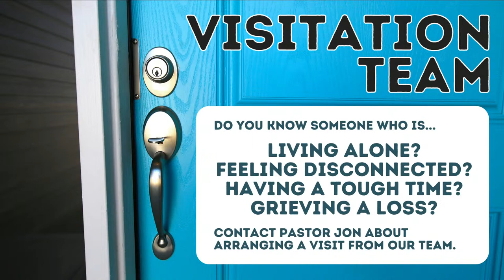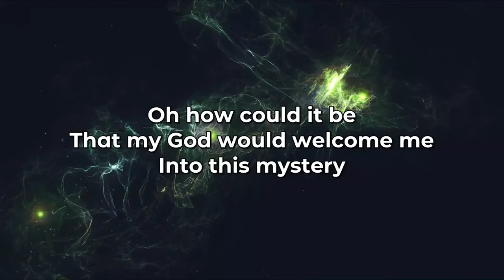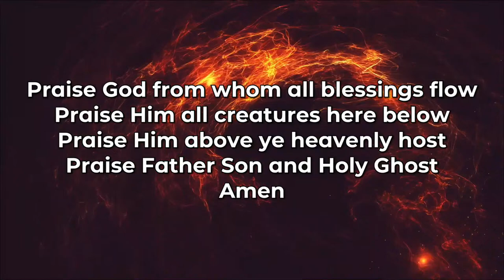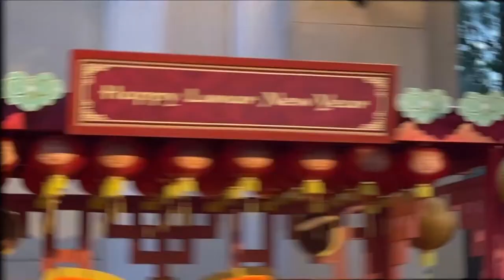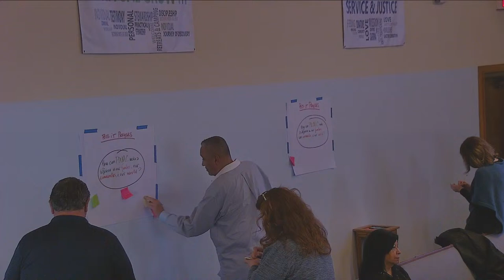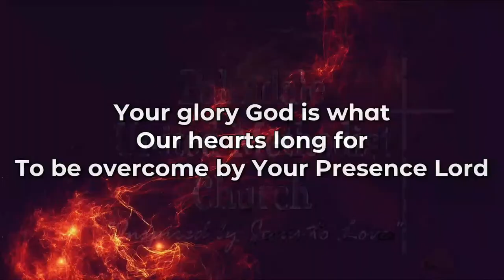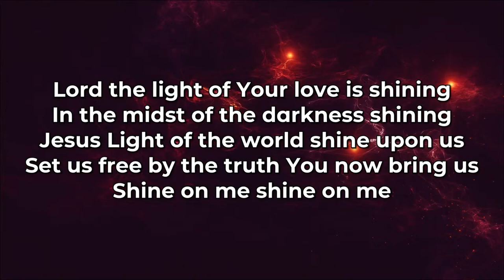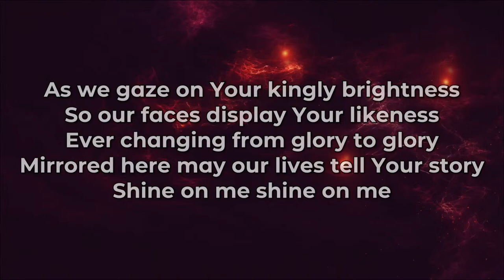"New Beginnings - Pentecost" - 11am Modern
The early followers of Jesus went from being a band of scared individuals to a force of bold and committed disciples.  What changed it all?  Pentecost.

Rev. Jim White - Senior Pastor
Rev. Jon Gentry - Associate Pastor
Don Morris - Music Director - Guitar / Vocals
Dathan Dedman - Accompanist
Raymond Little - Violin / Bass
Darla Robinson - Vocals